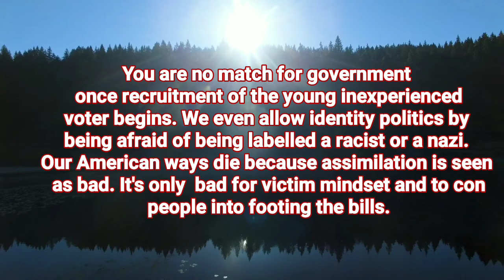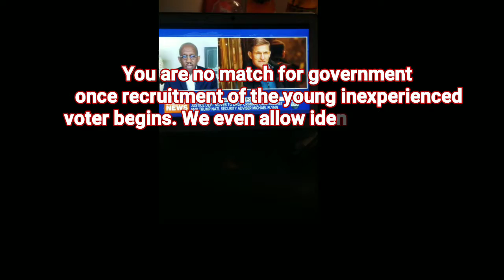Politics has poisoned the Justice system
Truth and justice is not what our Justice system stands for anymore. I'm not even certain it ever did. How would I know? History is written by our own government. Anyone that is in the positions of recording information has been instructed to omit details or portray something  that is unsavory into something heroic on our part. We believe that our past is somehow harmful and we now change harmless words used in the past era to reflect our always changing tastes that we mistake for some kind of morality.[if there is anything less harmless  than human voices recorded on paper representing speech by way of symbols please enlighten me] Truth is now so expensive and rare, even our government that used to spend $80 dollars for hammers now wont even tell the expensive truth until there is enough people with enough decency to speak up and even then, its who you know that corrects a wrong. This is a rare scenario. Most people do not have powerful friends with influence. I remember a friend of mine who is a sheriff and by coincidence was tasked to guard me while I was falsely arrested but injured in the hospital. He was nice enough to uncuff me and I would not run, he knew that mostly from my broken hip. I told him the mistake the other cops made arresting me and told him the truth. Im not one to tell exaggerated stories and I'm not so ego driven that I lie when there is no reason to lie.All have lied at sometime in their lives. As soon as you could form sentences you started lying. Kids especially will lie and probably tell you how they have no idea who ate the cookies that were for Aunt Kathies cookie sale and were told not to eat. But cookies are too tempting for a fat kid to resist... People lie but if you know a man who has friends that he has maintained since childhood it's a safe bet that he is somewhat trustworthy amongst friends. That really is the best you can hope for. I'm guessing that you yourself would lie given circumstances that necessitate it. [A bad guy holding a gun to your head telling you to tell him where your other family is is an extreme example of when it's ok to lie. The cost to tell the truth then is probably too high. But if he demanded the safe combination so he could steal your gold necklace and rings, I'd say that the truth would be a reasonable expense.The entire truth.
My friend was new on the force and you would think that he had an obligation to take my report but even he knew that the false arrest must stand in order to avoid being sued. So no one would even put in the investigated report of what my version of events were. That would mean that they know better than to arrest a person based solely on the word of a person unless that person was a female and the perp is male. Cops in my situation had taken my wife's word simply because they are young and easily manipulated by the natural tendency for women to cause dissension as a means of offense and defense. They dont have the physical power to beat a man up but they can recruit other men, who have the only guns around and she has the entire system locked and loaded, aimed at any man she feels wronged by and no reason is too trivial for a woman to feign You reading this would not know this but I do because i witness my own injustice and have since then spoken to other men who tell me they too have experienced this seemingly rare event that I'm beginning to realize is possibly the norm.Think of how many people we imprison in our country. Our own citizens, many are guilty and if you dont know this, the guilty will tell you they are guilty. Some speak of their crimes proudly. This tells me there was either a decision made to cross the law and that requires a sort of suicide mission because some crimes will land you in prison for the rest of their lives.